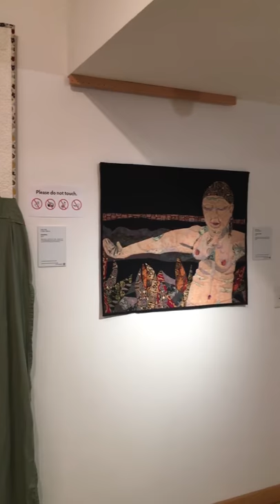Nida Powers exhibit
Kathy Nida's quilts in her solo exhibit Nida Powers, showing at the Visions Art Museum July 15-October 8, 2017.